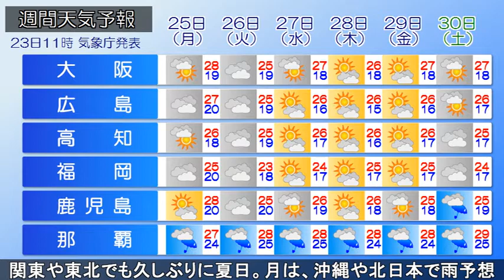2020/05/23 全国の天気予報 昼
沖縄の南～日本の南に前線が延び、前線上を低気圧が次々に東北東へ進んでいます。沖縄は雨の降っている所があります。千島近海の高気圧が東へ移動し、湿った空気の影響で、関東～北日本太平洋側で雲が多く、所々で弱い雨が降っています。
午後、沖縄は本島を中心に激しい雨や雷雨の所があるでしょう。土砂災害や低地の浸水、河川の増水、落雷、突風に注意。関東や東北は夕方にかけて雨が降りやすく、北海道は夜に雨の降る所がある見込みです。気温は関東や北日本できのうよりやや高く、20℃前後。他は広く夏日で、真夏日の所もあるでしょう。
あす、沖縄は引き続き激しい雨や雷雨の恐れ。北海道は雨の降る所がある見込みです。他は晴れて、関東や東北でも久しぶりに夏日となるでしょう。月曜日は、沖縄や北日本で雨の降る所がある見込みです。